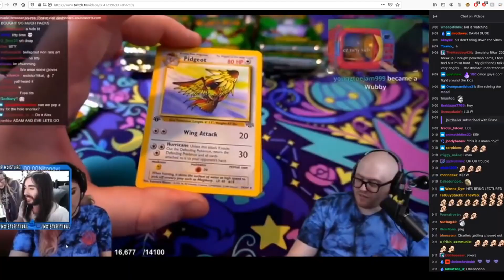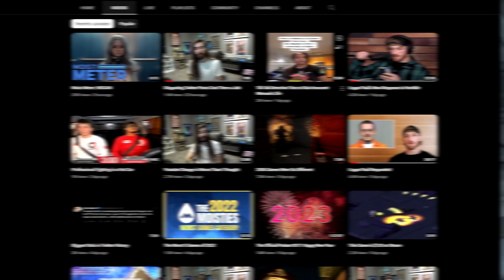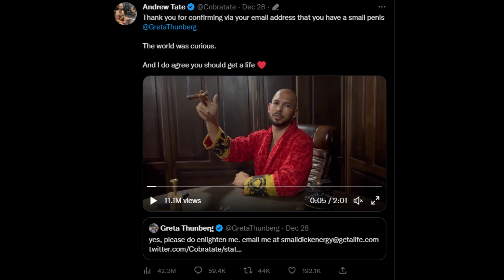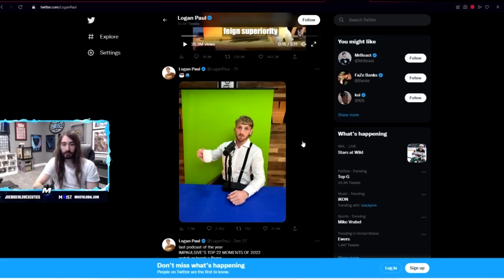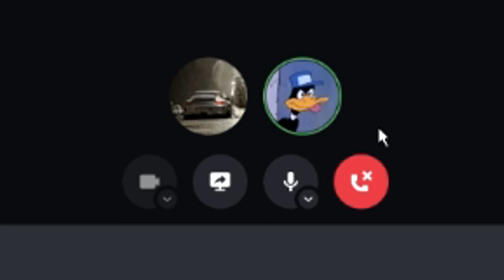Penguinz0 Is A Beta Male (MoistCr1TiKaL)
Alright guys, so in today's video we will be talking about the ultimate commentator Penguinz0 a.k.a. Moist Critikal. Penguinz0 has recently made some comments about Andrew Tate. Hope You Enjoyed!

maxbtshow army we here we goin after the opps